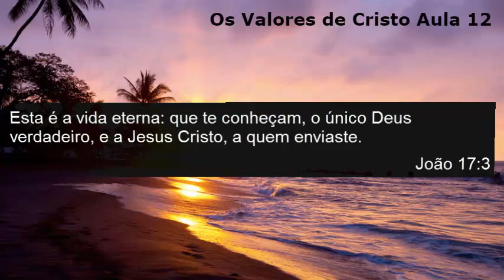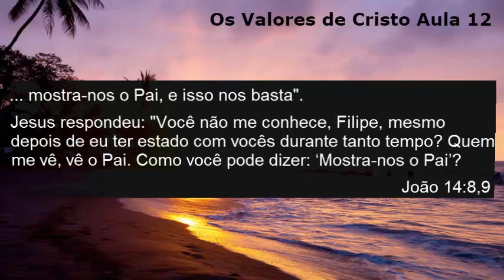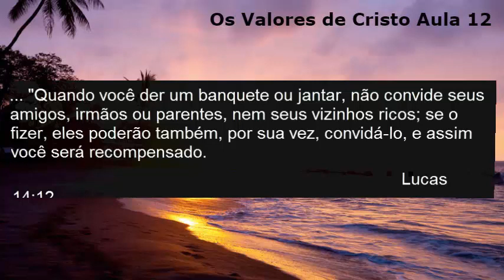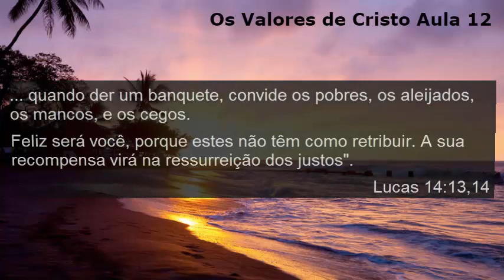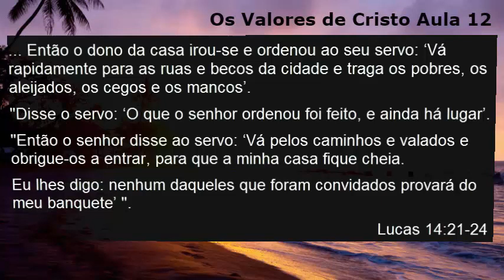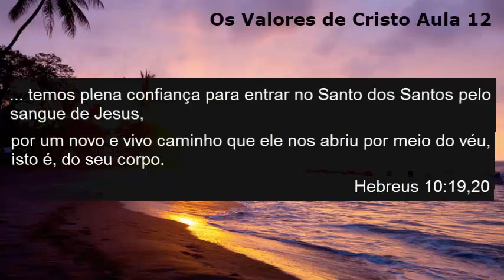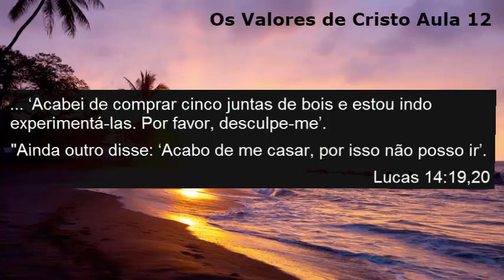Os Valores de Cristo Aula 12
Valores de Cristo (Aula 12)